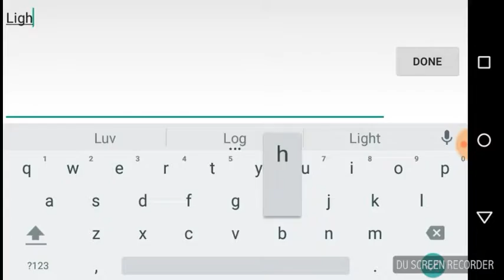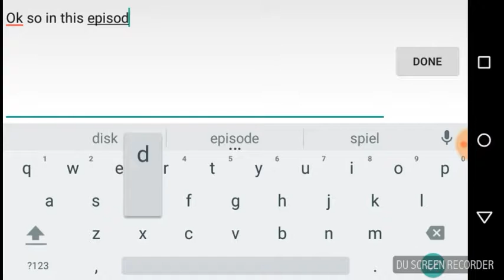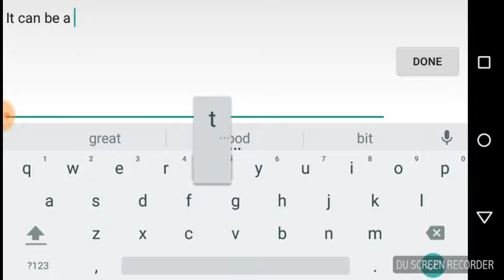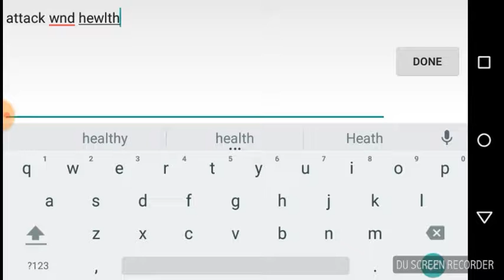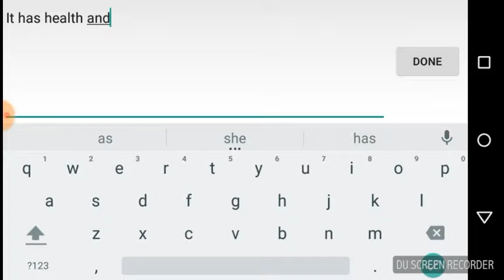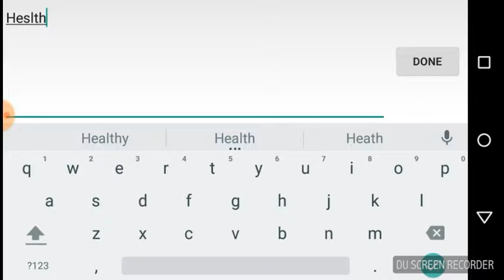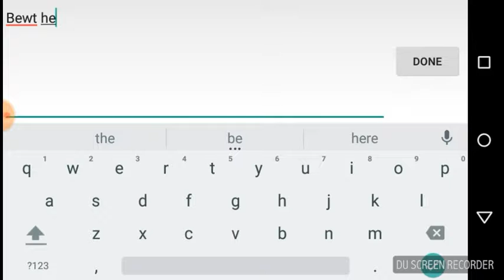Animal Sim Online's Top Animals (Sonic&TGD)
These are my recommended animals.

This is my opinion, you do NOT have to agree.